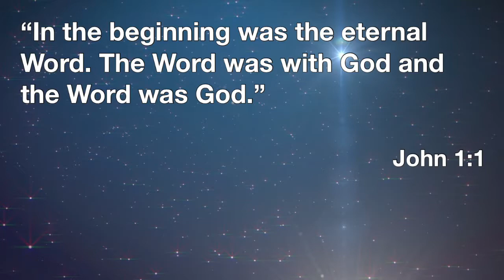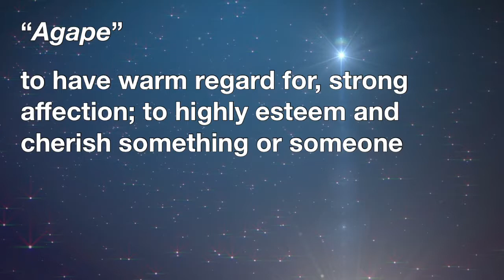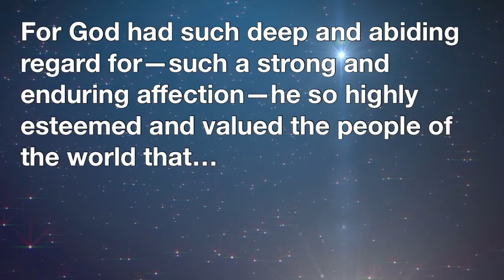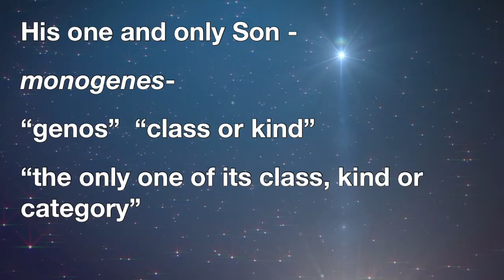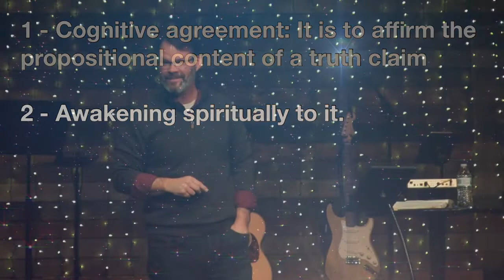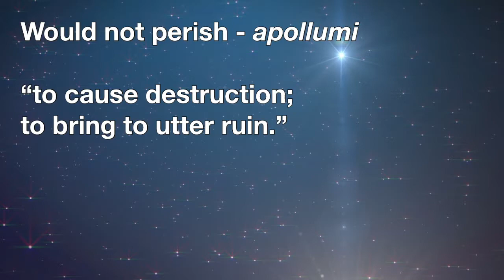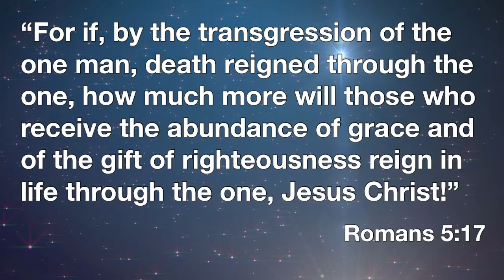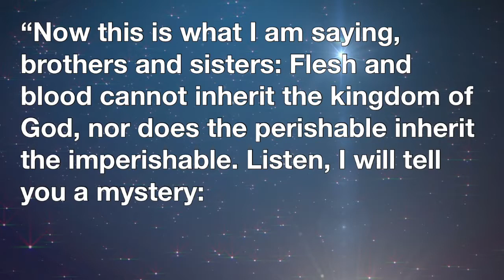Love has Come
Pastor Jeff Kennedy

12/23/18